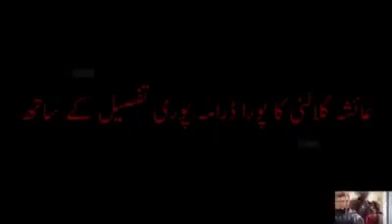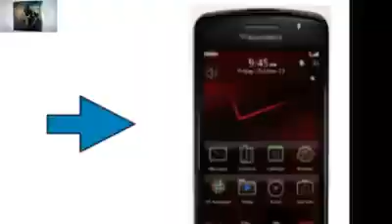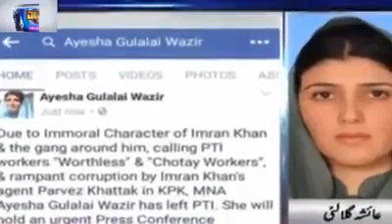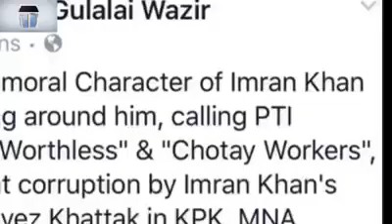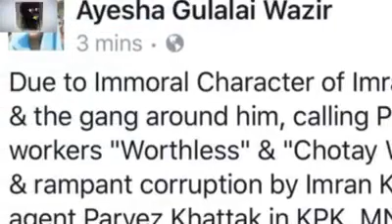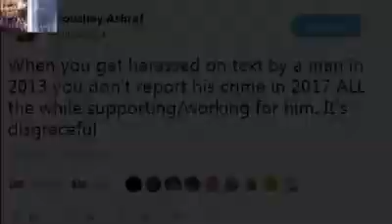Imran khan ke baare may Ayesha Gulalai ka banaya howa drama pore tafseel ke saath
Ayesha Gulalai ka pre planned drama complete detail ke saath dekeye. baat ko batangan bana kar sasti shohrat hasil karnay ki nakaam koshish ki gai. mokammal tafseel jananay keleye pori video dekna zarori hai. share karna na bholeye ga please.